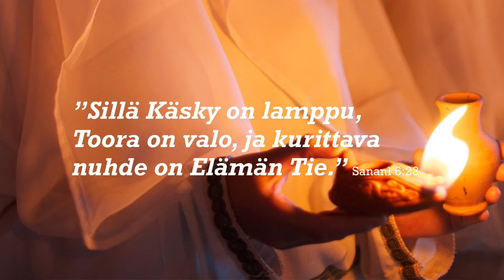Käsky on lamppu ja Toora on valo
Morsiusneitojen vertauksen selitys.